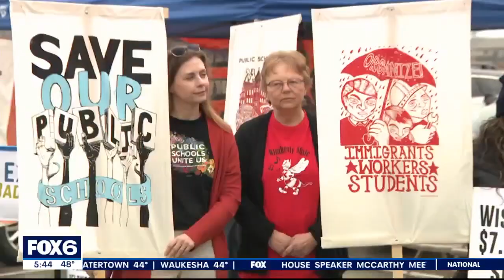Wisconsin budget: Leaders, residents make funding pitches | FOX6 News Milwaukee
The Wisconsin Legislature's Joint Finance Committee held its first public hearing on the state budget Wednesday at the Waukesha County Expo Center.